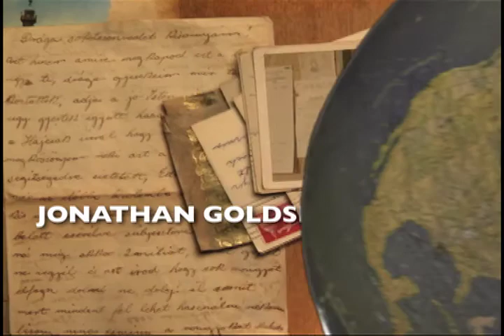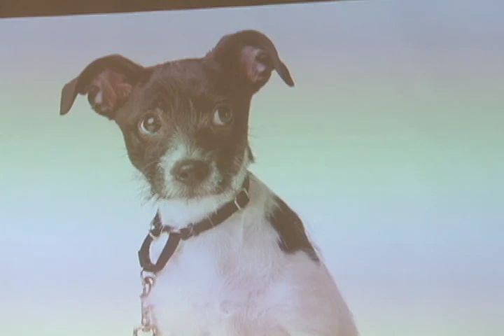Jonathan Goldsmith for Morris Animal Foundation and SCAC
Join us in supporting Morris Animal Foundation

JONATHAN GOLDSMITH (also known as "The Most Interesting Man in the World") speaks at the 2014 SCAC Annual Meeting in Bennington, Vermont.

Goldsmith tells the powerful story about his Anatolian Shepherd, Joe, and the bond between them. He has joined Morris Animal Foundation and SCAC to fight canine cancer. Please watch for information, and visit the sites above to support.

Scuttle Productions
CAT-TV Bennington, VT
Timothy Peters